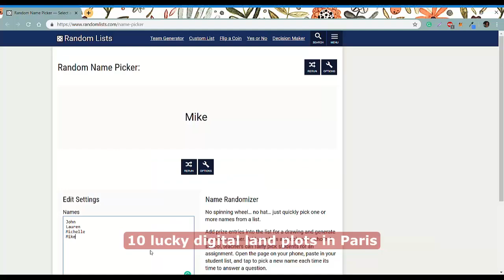Valentine's Day Lottery. Digital Lands in Paris. Augmented Reality in France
On February 14th we had 30 wonderful digital land plots in Paris – the capital of romance!

Moreover, every third land plot was lucky as it went with one more asset in Paris FOR FREE!

Here's the result of the Valentine's Day lottery - 10 lucky land plots.